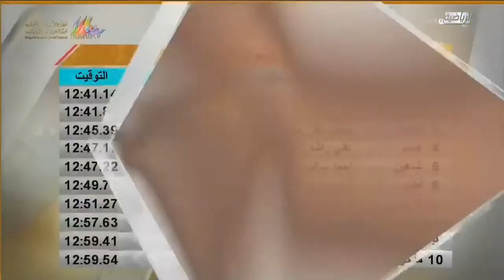الشوط السادس (الفترة المسائية) مهرجان الملك عبدالعزيز لسباقات الهجن - أشواط الرموز